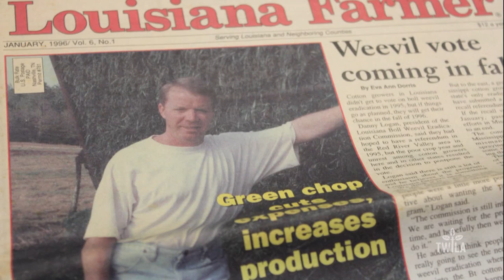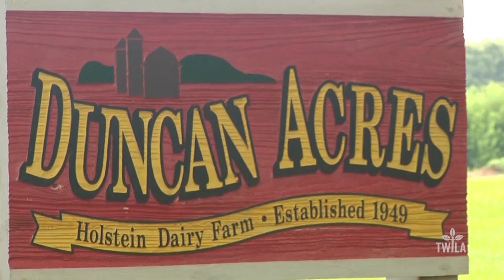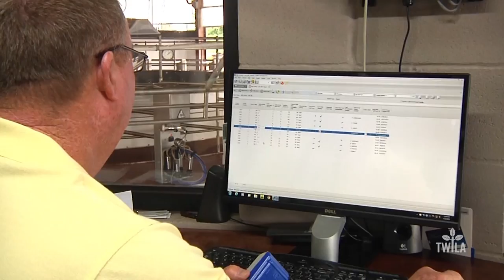Duncan Acres Continues to Thrive in Louisiana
Although there are few dairy farms left in Louisiana, the ones left are still continuing to thrive, like Duncan Acres Dairy Farm in Hackley, LA. TWILA's Taylor Frey tells us how they've found a niche market to keep milk and money flowing in their business.